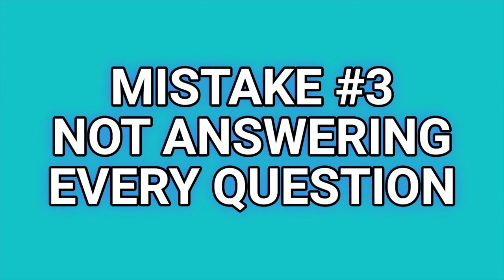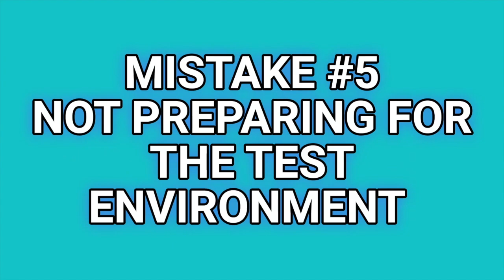Top 5 Mistakes to Avoid When Taking the Praxis Elementary Math Exam (5003)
📣Do you need to pass the Praxis Elementary Math exam (5003)?

Join test prep expert - Bob - as we walk you through top 5 mistakes to avoid when taking Praxis Elementary Math exam. This video will help you learn what not to do on the test day.

🔗 LINKS 🔗

🔎 CHAPTERS 🔎

00:00 - Intro
00:32 - Mistake #1 – Not Preparing for the Test’s Emphasis on Teaching Strategies
01:34 - Mistake #2 – Not Reviewing Math Vocabulary
02:45 - Mistake #3 – Not Answering Every Question
04:01 - Mistake #4 – Spending Too Much Time on a Single Question
05:05 - Mistake #5 – Not Preparing for the Test Environment
05:50 - Outro